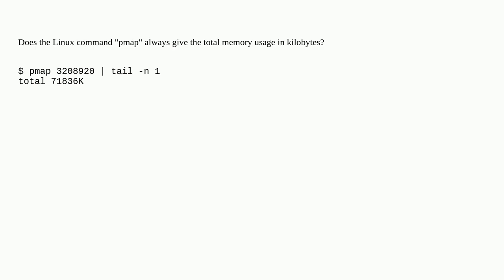Unix: pmap total always in kilobytes?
pmap total always in kilobytes?

A special thanks goes out to the community

  pmap linux